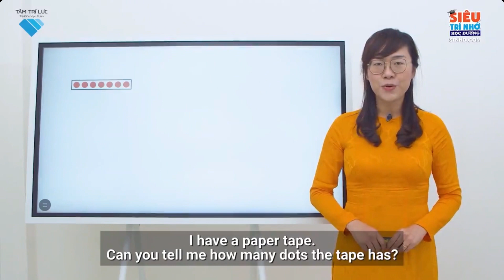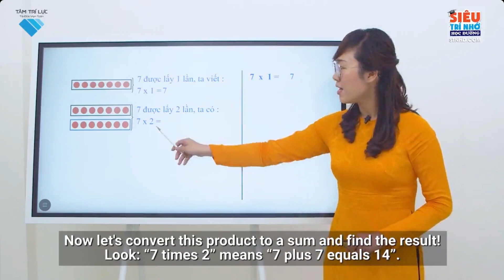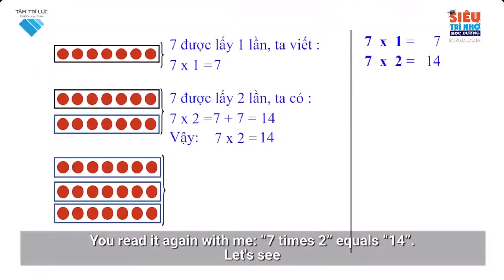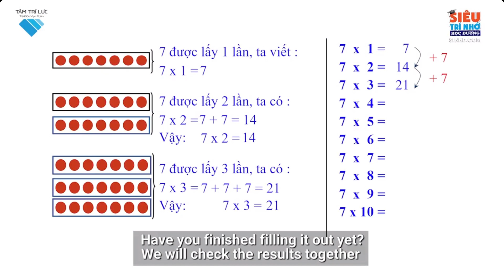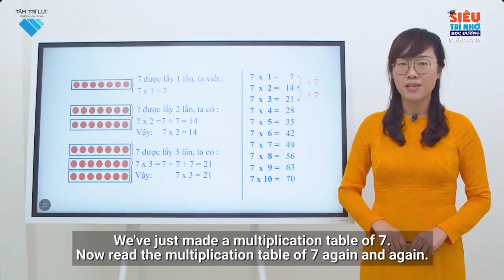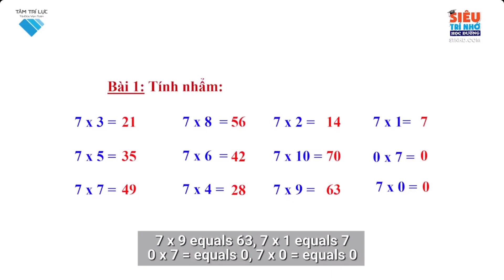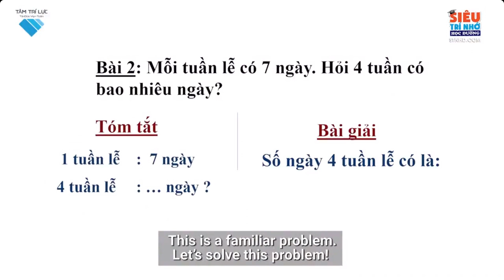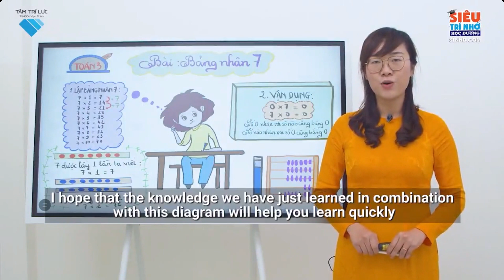L3 T B13 Bảng nhân 7